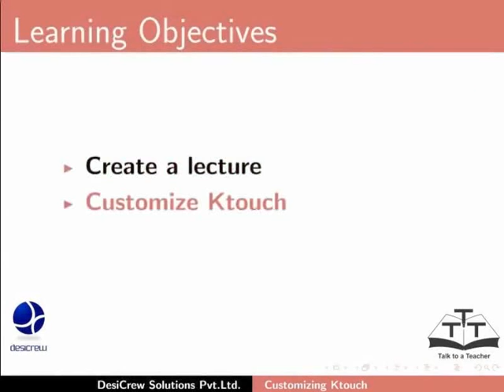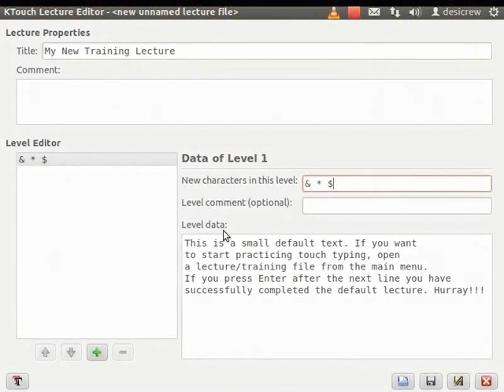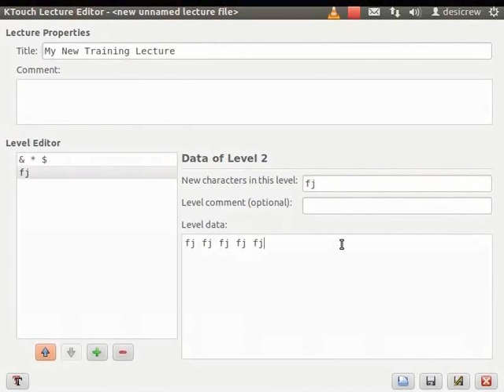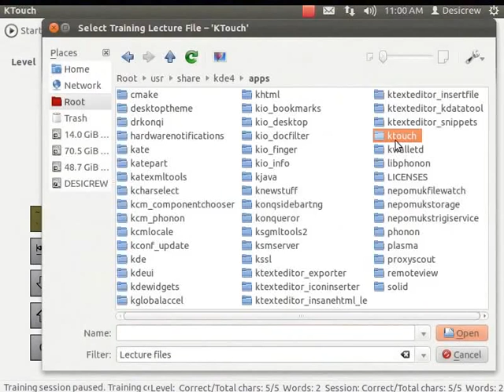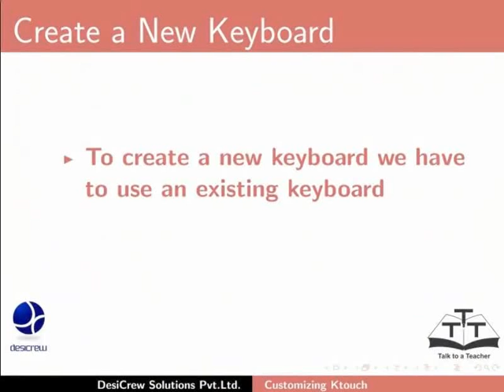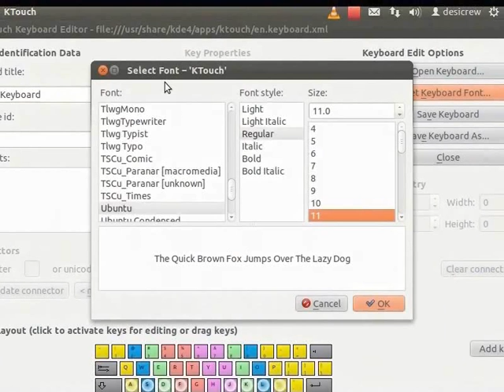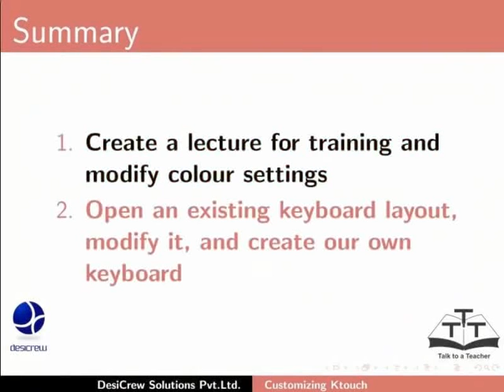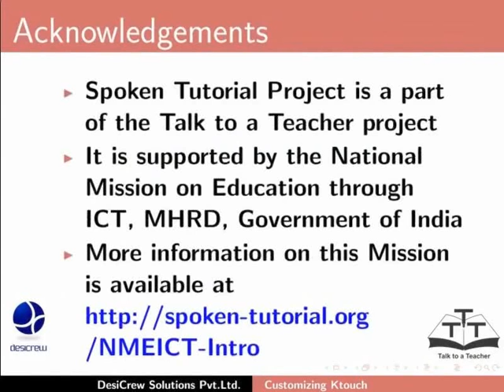Customizing Ktouch - Gujarati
Customizing Ktouch

    Create a New Lecture and Keyboard
        The user will create a new lecture by

            entering new characters to learn,
            saving the new lecture as an XML file,
            viewing the new lecture file,
            practice typing of the characters in the new lecture file.
            The user will also set the colour settings for the training.

        Create a key board by

            Customizing an existing keyboard.
            C